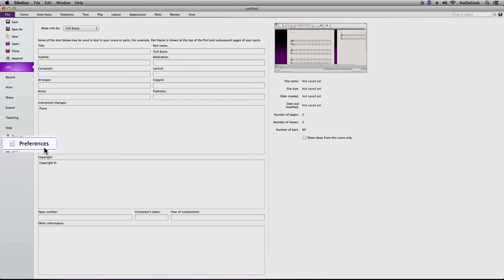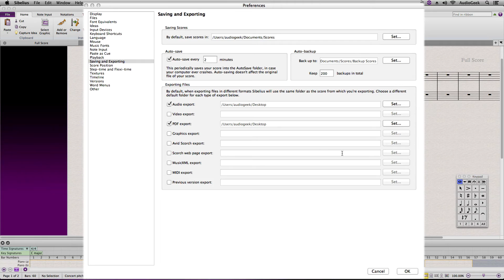Sibelius File Management pt2 Advanced File Management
In this video, we go into further detail into managing your files in Sibelius.  This video covers the Saving and Exporting section in the Preferences, and how you can customize where your files go when exporting or saving your scores, PDFs, Audio Files, etc.